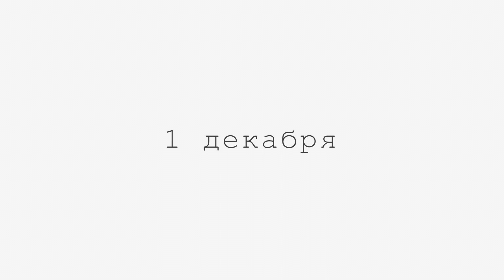Переехали в новую квартиру | наряжаем ёлку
Спустя полтора года я опять захотела снимать.
Получился мини влог. Снимала я конечно много, но посмотрела и много вырезала.

ПыСы: качество вышло не очень, так как монтировала и загружала на телефоне. И скидывать на ноут и пересобирать мне уже не хочется. Поэтому это как-то так, а дальше буду исправляться.